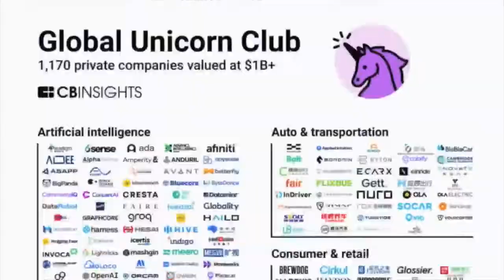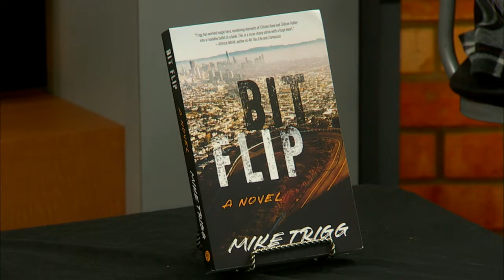WFRV-TV Interview with author Mike Trigg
Author Mike Trigg interview on "Local Five Live" show on WFRV-TV in Green Bay.